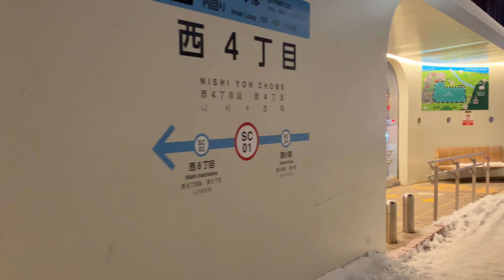雪まつりでは雪道に注意！ ツルツル路面やザラメ雪 滑りやすい危険な雪道教えます｜札幌 北海道 日本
大雪後のすすきのの歩道を散歩しました。アイスバーンや圧雪路面、ツルツル滑る歩道やザラメ雪が残っている道路など、危険な雪道を解説します。

すすきのの歩道は、ロードヒーティングで地面が見えていたり凍った歩道でツルツル路面になっていたり、様々な道路があり、慣れないと滑って転んでしまいます。

街中の危険な雪道を解説しますので参考にして雪まつりを楽しんでください。